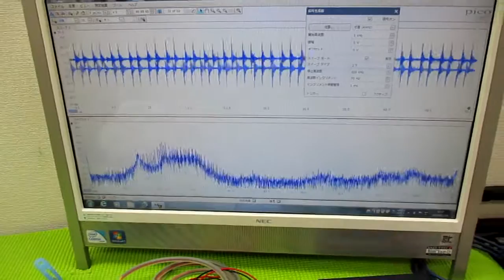超音波と表面弾性波（オリジナル超音波システムの開発技術） ultrasonic-labo